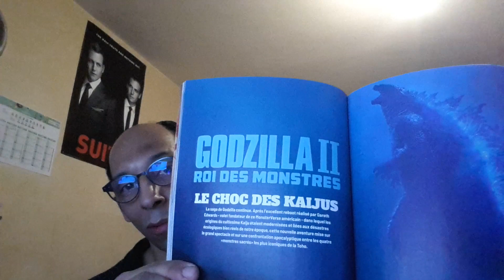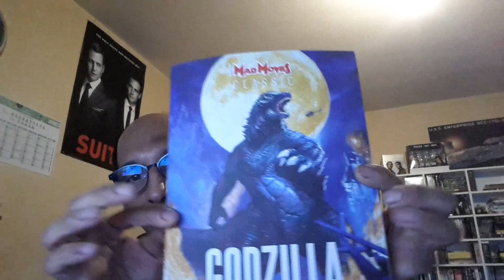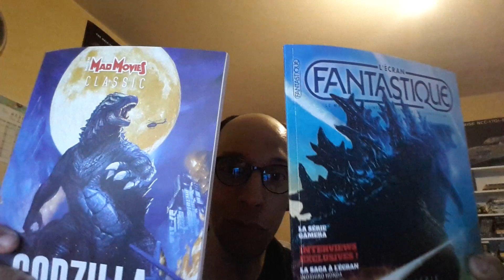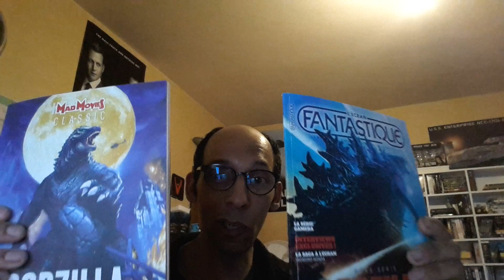Mad Movies et L'écran Fantastique spécial Godzilla 😉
Godzilla, c'est 37 films, des séries , des comics...